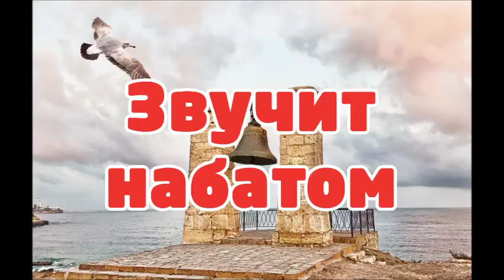Звучит набатом колокол спасенья...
МХО МСЦ ЕХБ